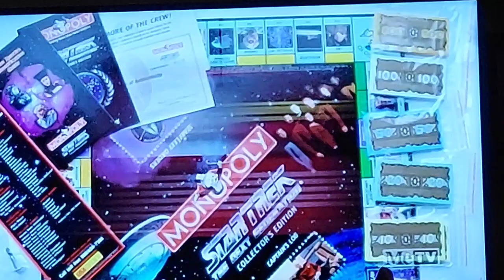Svengoolie Interviews Lisa Zane and Lisa Wilcox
Lisa Wilcox played Alice in Nightmare on Elm Street 4 and 5
Lisa Zane Played Maggie/Katheryn in Freddy's Dead The Final Nightmare